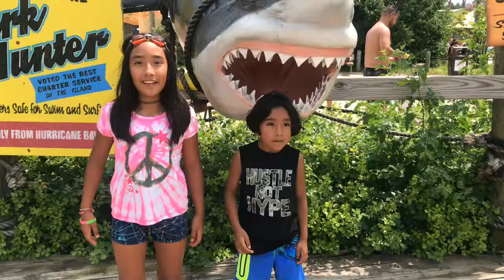Six Flags Waterpark